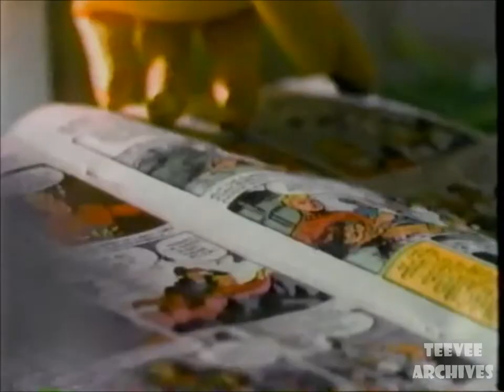ABC Commercial Break - December 1988 (Vol. 1)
These are commercials that aired during the ABC Movie Special presentation of "Ewoks: The Battle for Endor" in late December 1988.  This is volume one of two.  These aired on WYTV Channel 33 out of Youngstown, OH.